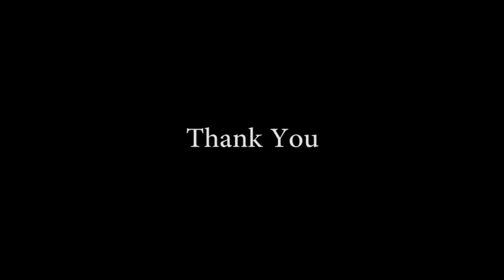Soumi Saha - Animation-5